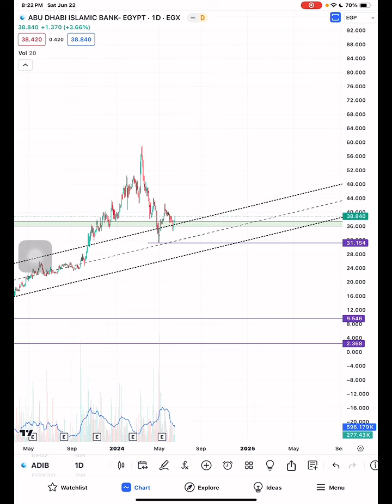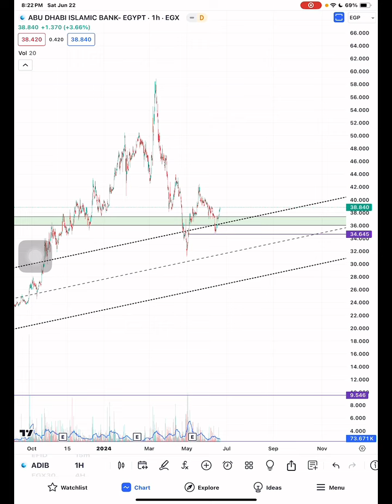تحديث بنك ابوظبي الاسلامي ADIB